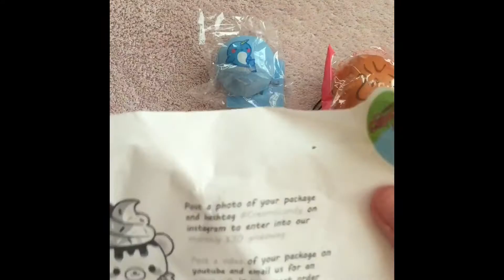SQUISHY PACKAGE #2 from Creamiicandy!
Hey guys! It's Marie! I received a squishy package from Creamiicandy! I loved everything!

Also, we post once a week, alternating between LPS and squishies.

*This video was prefilmed back when we had our camera vertical and not horizontal (which is why it doesn't fill up the whole screen)